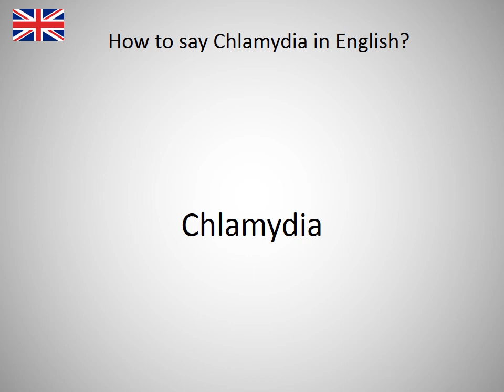How to say Chlamydia in English?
How to say Chlamydia in English? Learn the pronounciation Chlamydia! How to Pronounce Chlamydia. Expand your vocabulary, learn English words. Practice English online. Use this free pronunciation guide to practice words at a time. Learn English for free. Thank you for viewing, please like or subscribe! hoe om te sê, si të thuash, እንዴት እንደሚናገር, wie sagt man, comment dire, come dire, como dizer, как сказать, nasıl denir, cómo decir, 怎么说, πώς να το πω, hoe zeg je.